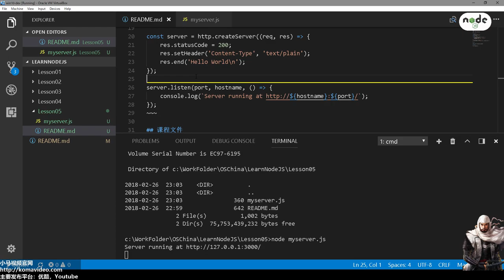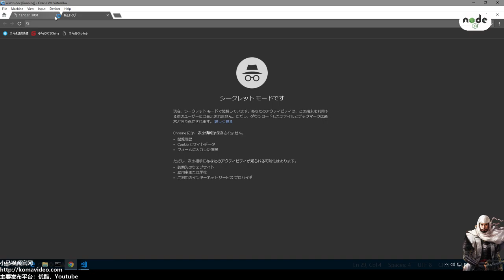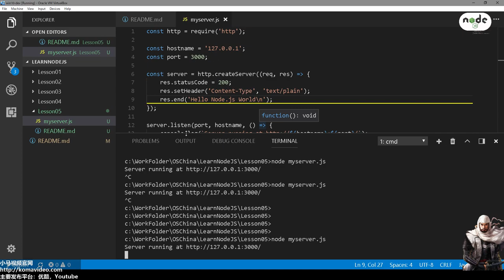05★Node.js学习★简单的Web服务器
05★Node.js学习★简单的Web服务器